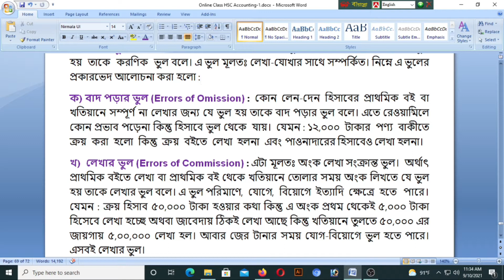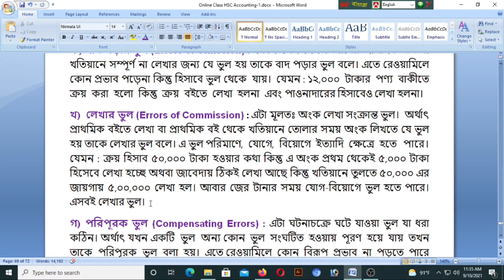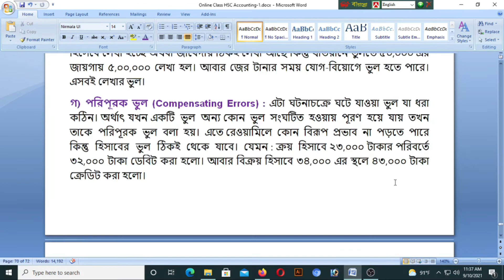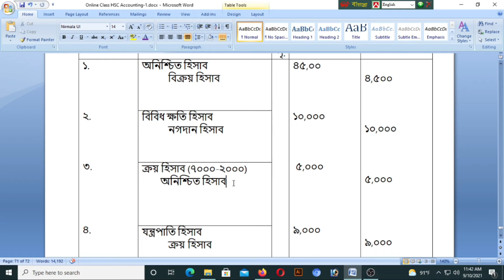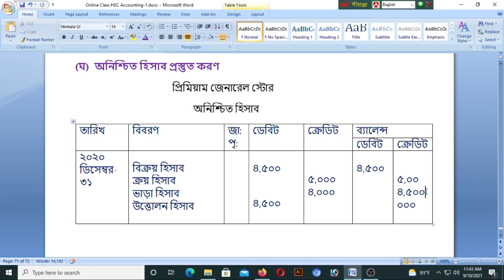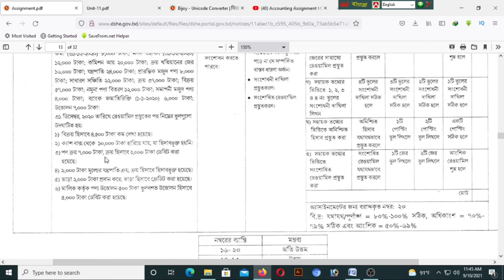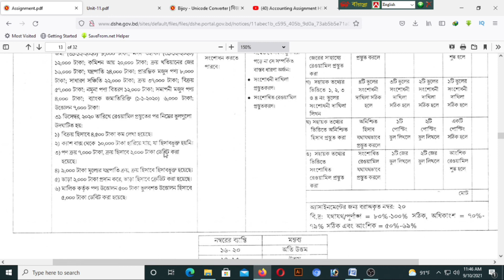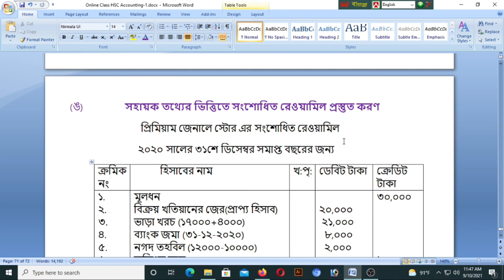HSC Accounting 1st Paper 7th Week Assignment Solution | Hossain's Online Academy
Hello students. I am Mohammed Mutaher Hossain, Senior Professor at MA Gani Adarsha College. In this video I am going to solve hsc accounting 1st paper 7th week assignment solution.

This video is edited by ,
Mubtasim Fuad, Video Creator and Computer Programmer

If you have any question, fell free to ask on comment section.